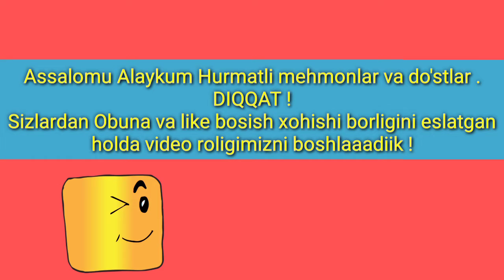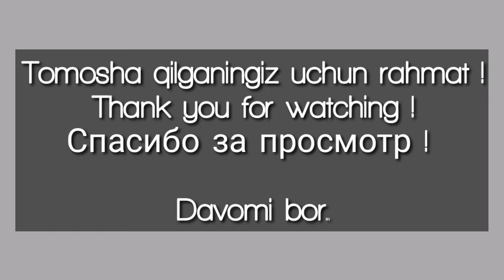Green screen :) Blogerlar kanal uchun kerakli ! _👍🏼__Obuna Tugmasi.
Assalomu Alaykum
Do'stlar !

Ushbu video  siz uchun muhim va kerakli material desak ham bo'ladi ko'rib baho bering, izohlaringizni komentariyada qoldiring va keyingi videolarda ko'rishguncha yaxshi qoling.

Ha Aytgancha kanalimizga obuna bo'lish esdan chiqmasin-a !🙂

Videoning davomi bor.